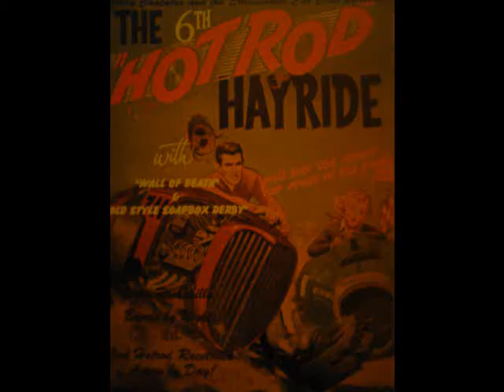Omar Romero @ The 6th Hot Rod Hayride - Done Wrong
Omar Romero performs his own number 'Done Wrong' live at the hot rod hayride 2010